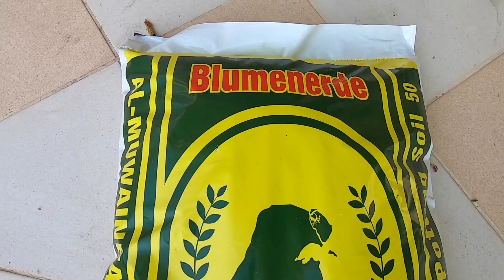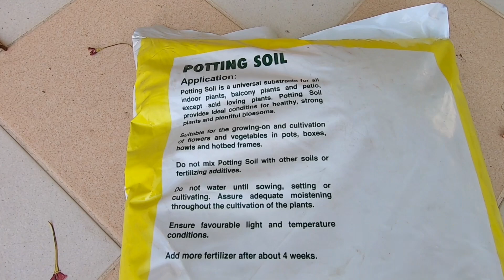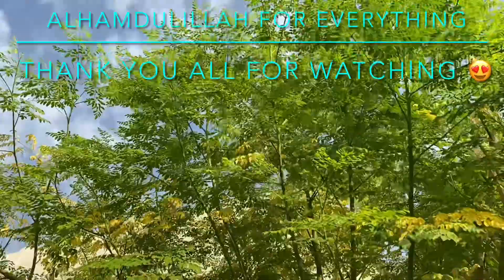How to change indoor soil to a potted plants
Changing indoor soil to our potted plants 🪴  @INDOORPLANTTIPS Chinese dumb cane or Dieffenbacha, Snake Plants and Peace Lily.